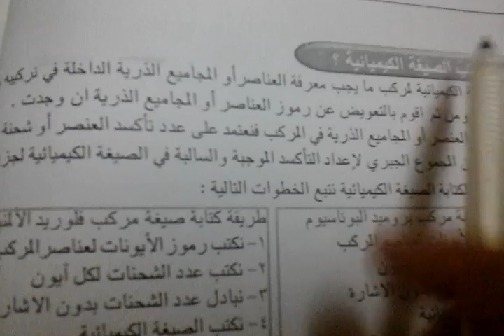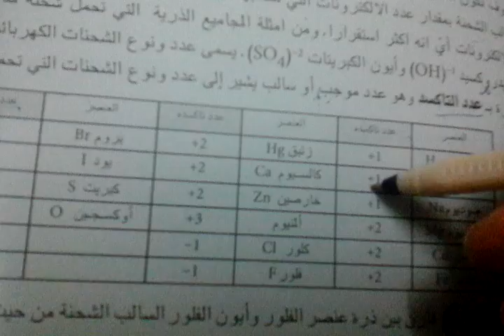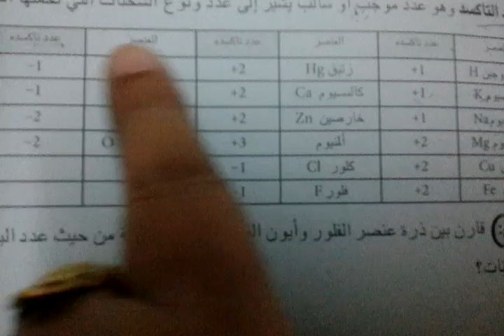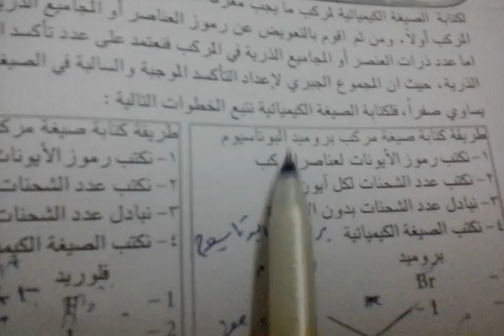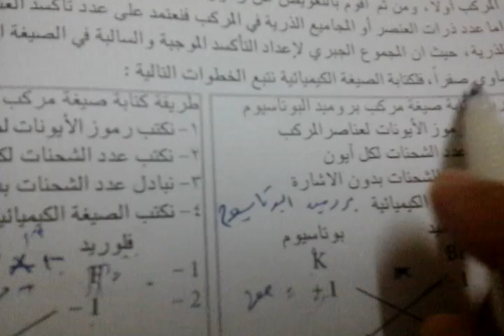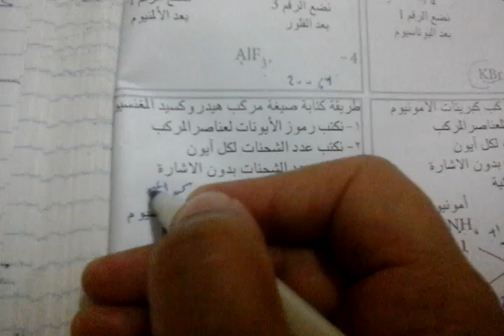صفحة 46تلخيص علوم اﻻمتحانات الشهرية كورس اﻻول للصف الأول متوسط